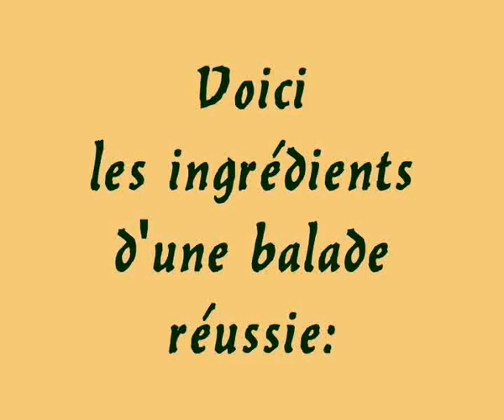8 Mars 2014 16h cours des Galops 4 et + , balade